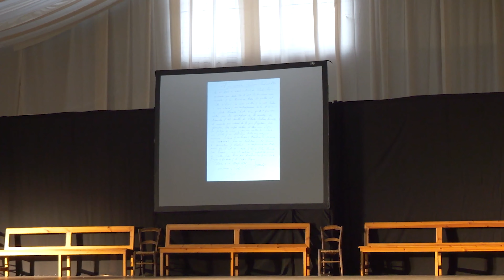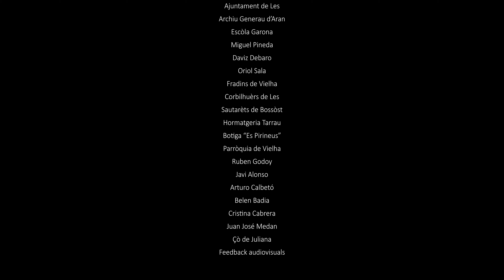Galà 50 aniversari dera Còlha de Santa Maria de Mijaran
Hestejada en Vielha ena Val d'Aran